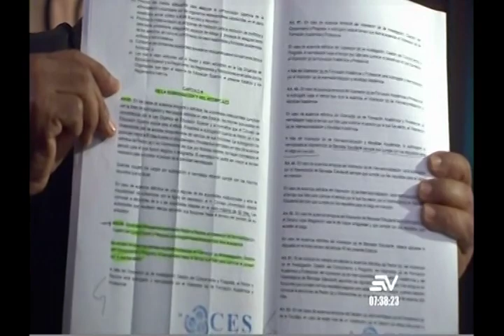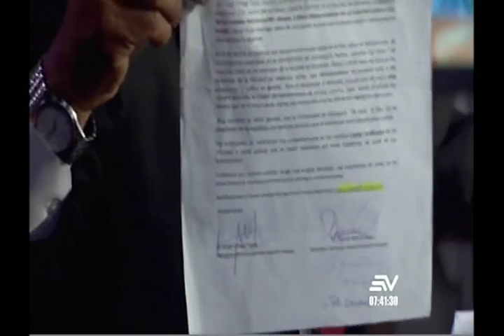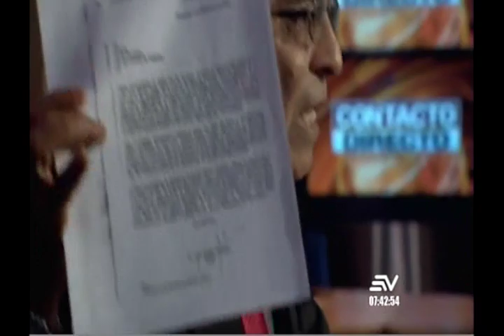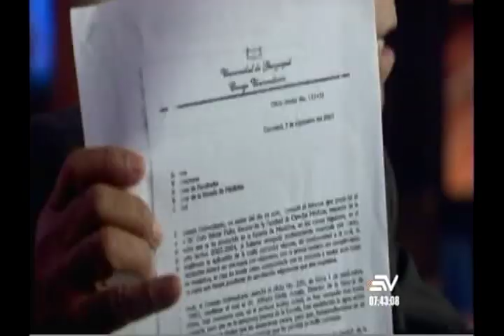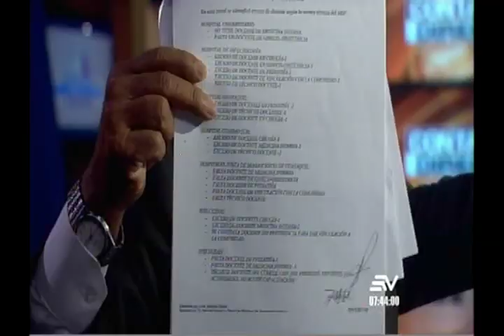Contacto Directo 30/agosto/2019